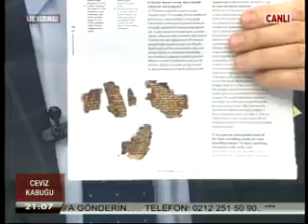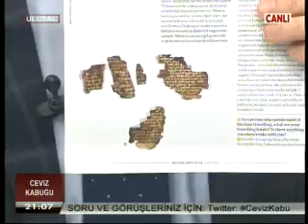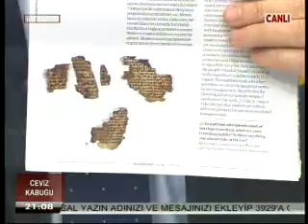Hulki Cevizoğlu ile Ceviz Kabuğu (Ömer Naci Soykan - Ataol Behramoğlu) 03.01.2015 - 1.KISIM